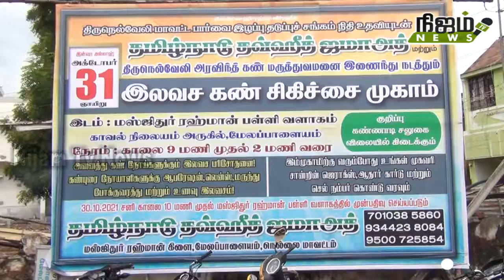தமிழ்நாடு தவ்ஹீத் ஜமாத் மேலப்பாளையம் சார்பில் மாபெரும் இலவச கண் சிகிச்சை முகாம்.